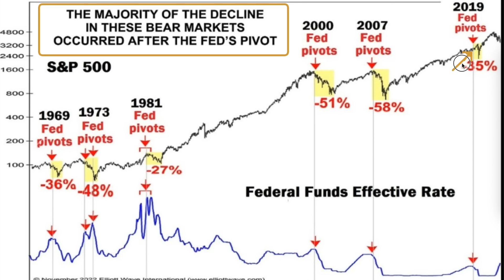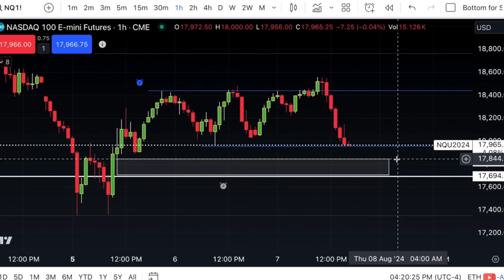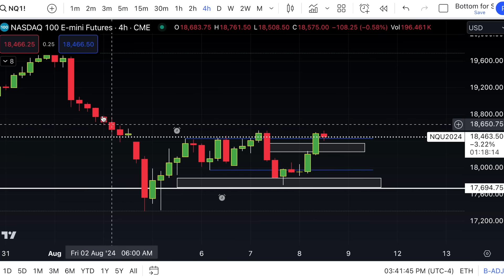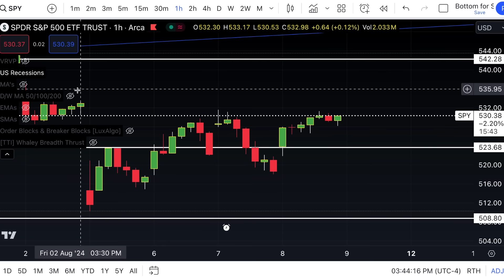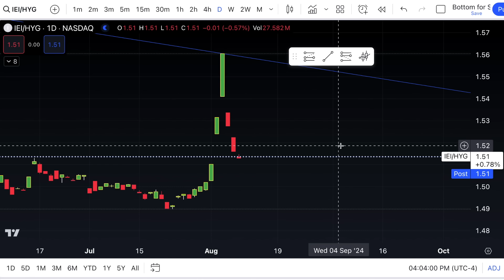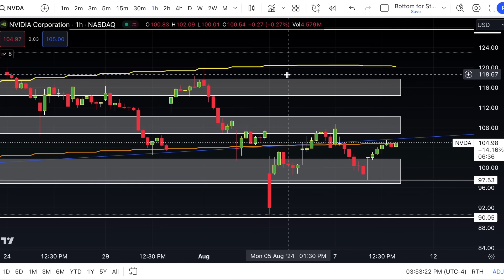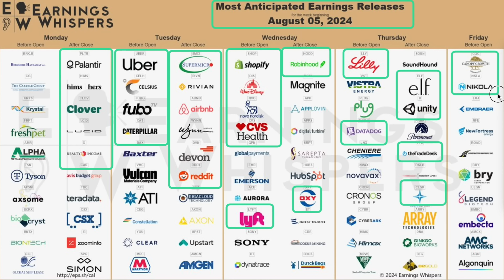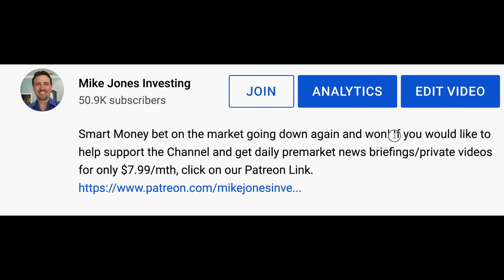The Big Institutions "BOUGHT" Fast After This Happened! Plus You Have Get This NOW!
The market rallied hard once these 3 things happened, plus lets celebrate the victories today in the market!